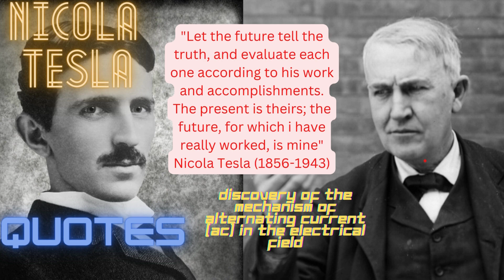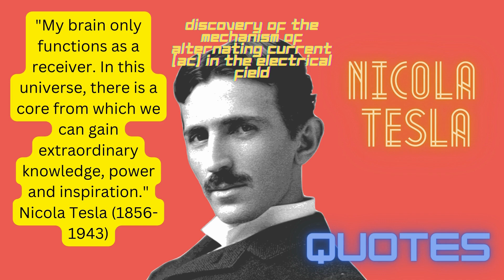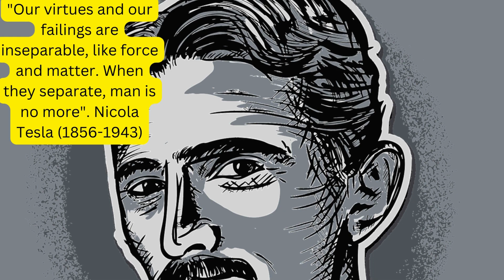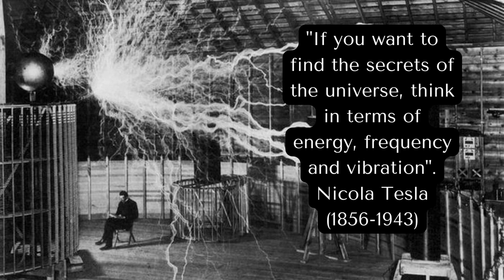NICOLA TESLA, The MAD Scientist About Electricity !!!!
Nikola Tesla was a Serbian-American, inventor, physicist, mechanical engineer, electrical engineer and futurist. He is best known for his contributions to modern alternating current (AC) and electrical supply systems. Tesla's theoretical work helped him form the basis of wireless/wifi and radio communications. Many of his revolutionary developments in the field of electromagnetism were based on Michael Faraday's theory of electromagnetic technology.

Born and raised by his parents in the village of Smiljan, he later became an American citizen. Tesla is regarded as the greatest engineer to work in America thanks to his demonstration of short-range wireless communication via radio [6] and contributions to the development of alternating current and the "War of Currents" system in 1894. Tesla pioneered modern electrical engineering and made many innovative invention. Tesla demonstrated wireless energy transfer to power electronic devices in 1891 and he aspired to achieve intercontinental wireless transmission of industrial power in an unfinished project at Wardenclyffe Tower.

In 1930, towards the end of his life, Tesla became a reclusive figure, living alone in a hotel room in New York City and only appearing occasionally to make unusual statements to the press. Because of his statements and personality that stuck with his work over the years, Tesla earned a reputation in popular culture as a "mad scientist".

Tesla died on January 7, 1943 penniless and in debt. His work fell into obscurity after his death. However, in 1960, in honor of Nikola Tesla, the General Conference on Weights and Measures for the International System of Units dedicated the name "tesla" as a term for the SI unit of measure, magnetic field strength and since 1990 Tesla's reputation has returned to popular culture. In 2005, he was listed among the top 100 nominees on the TV show "The Greatest American", a popularity poll conducted by AOL and The Discovery Channel.